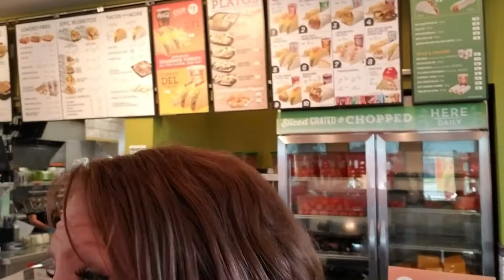Runaway Drone!!! DJI Phantom 3 - how good is the Return Home feature??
Took the drone out for a little flight and it didn't go as planned...

Here's the model we have - LOVE IT!